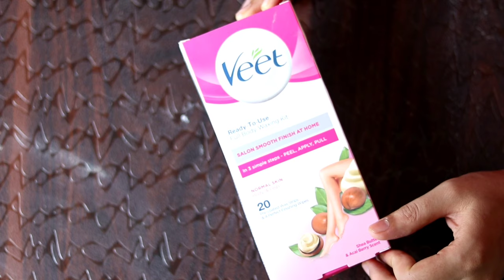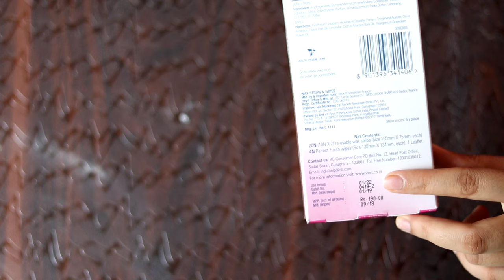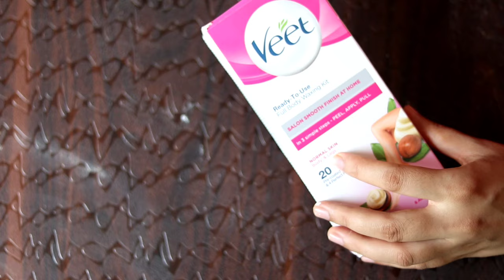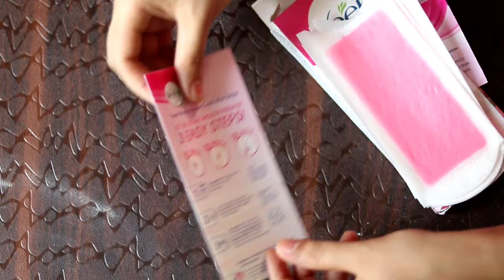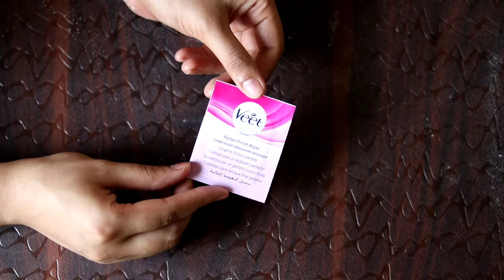VEET WAX STRIPS REVIEW + DEMO | How to use veet wax strips || AT HOME | HINDI |TipsToTop By Shalini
Veet Full Body Waxing Kit for Normal Skin
Veet Full Body Waxing Kit for Sensitive Skin

Hii,Beauties

In this video I am sharing VEET WAX STRIPS REVIEW + DEMO | How to use veet wax strips || AT HOME | HINDI |TipsToTop By Shalini

My Recommendation-
1st Camera i use
2nd Camera i use

DESCLAIMER:The information provided by me is completely based on my personal experience and for general purpose only.It should not be considered as professional advice.I am not licensed medical practitioner. For any medical issues or medical problems please consult the doctor. The videos published on this channel is my own creation and protected under the copyright law and should not be used / reproduced , in full or part , without permission.